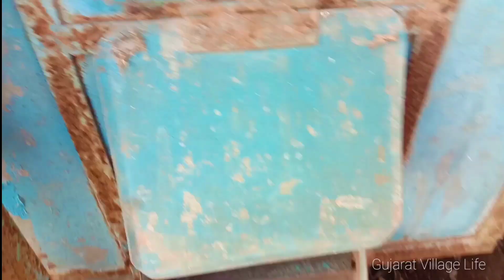ऐ मसीन गजब का काम कर ता हे | Groundnut Thresher Masin | Gujarat | mugfali nikalneki masin | ओपनर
ઓપનર
 ગીતા ઓપનર
Mungfali Thresher
Mungfali Harvesting
groundnut harvesting
mangrol
gujarat
gujarat people life
village life
village farmar life